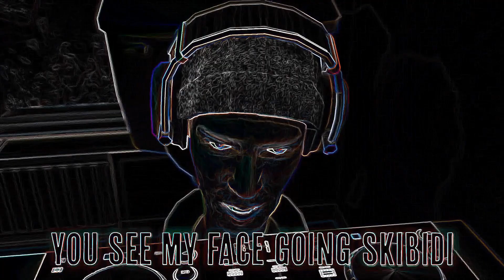SKIBIDI TOILET ANIMATED SONG (Vocoded)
vocoded